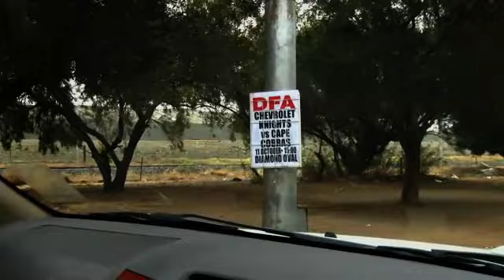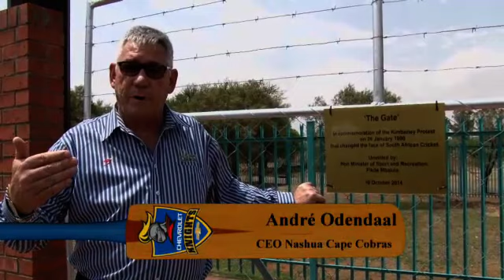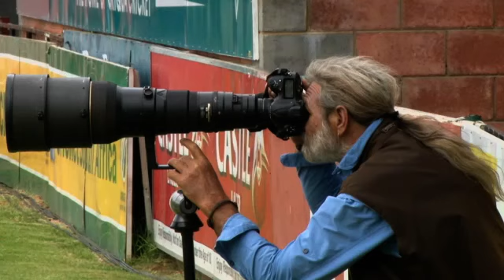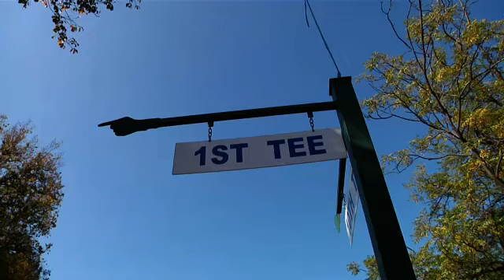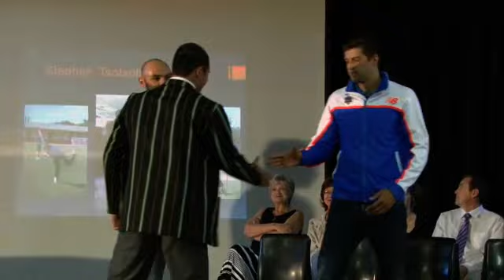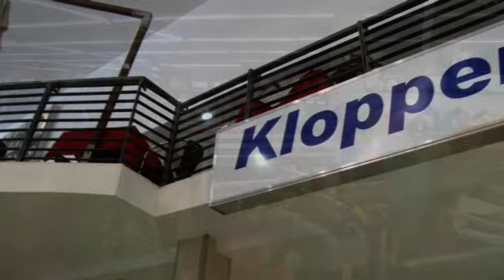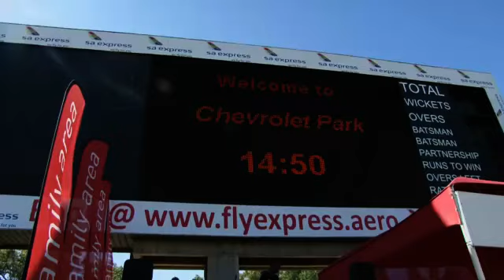Its Knight Time Episode 2 Cricket Season 2014/2015